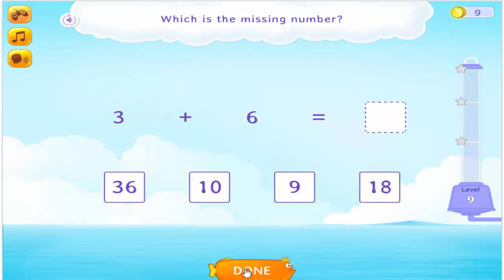أقوى سلسلة تأسيس ماث - Maths فى رمضان😎من KG1 الى Grade3| الحلقة 25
أقوى سلسلة تأسيس ماث فى رمضان😎فكرة جديدة مش موجودة على اليوتيوب
فى هذه السلسلة الاولى من نوعها وبفكرة جديدة غير  موجودة على اليوتيوب _ اقوي تاسيس ماث  من مرحلة :
KG1  ◄ KG2 ◄Grade1◄Grade2◄Grade3
حيث أن سلسلة تأسيس ماث موجهه بأكملها للطالب وليس لولى الامر حيث يقتصر دور ولى الامر فى الارشاد والتوجيه فقط وليس له اى دور فى تعليمهم .تابعونى فى رمضان وكل عام وانتم بخير

2 مذكرة تاسيس ماث
3 ملزمة تاسيس ماث
4 شيتات تاسيس ماث
5 مذكرة تأسيس ماث Kg2
6 مذكرات تأسيس ماث
7 كتب تاسيس ماث
8 منهج ماث تاسيس
9 تحميل مذكرة تاسيس ماث